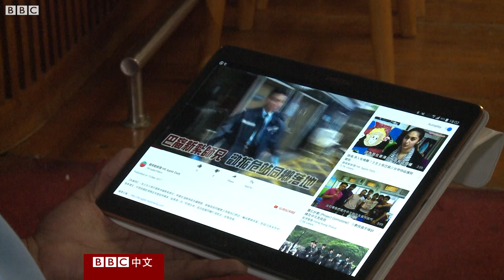香港巴裔「最帥警員」啟蒙少數族裔青年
范業成（Ifzal Zaffar）是一位在香港土生土長的巴基斯坦裔警員。前陣子他以家鄉的烏爾都語勸服一名危站起重機頂的同鄉下來，成為香港城中熱話，也被形容為香港少數族裔青年的榜樣。

記者：劉林（Juliana Liu）；攝影：Gary Ling；視頻編輯：葉靖斯、Miguel Toran